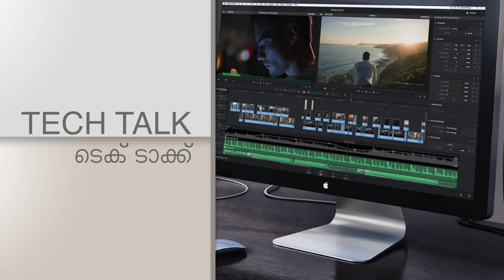Lenses & Perspective| Tech Talk | TV Live Asia | Raghunath N B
അഭ്യർത്ഥന : ഞങ്ങളുടെ വിഡിയോകൾ നിങ്ങൾക്ക്  ഇഷ്ടപ്പെട്ടു എങ്കിൽ ദയവായി ചെറിയ സംഭാവനകൾ നൽകി ഞങ്ങളോട് സഹകരിക്കുക
Varying the focal length of your lens allows you change a composition easily without moving your feet. This is certainly convenient, and sometimes it’s essential: there may be only one suitable camera position, which means changing lenses or zooming is the only way to alter how much of the scene will be visible in your photograph.

But using a wider or longer lens also changes the perspective. Understanding how this works allows you to control the sense of depth in your images.

Wide-Angle Lenses

Wide-angle lenses expand space. Objects look further apart and more distant than normal, and you can take advantage of this by exaggerating the size difference between the foreground and background to create an illusion of depth.

Telephoto Lenses

Telephoto lenses compress space, making objects appear larger and closer together than normal. You can use this spacial compression to flatten images and create abstract patterns.